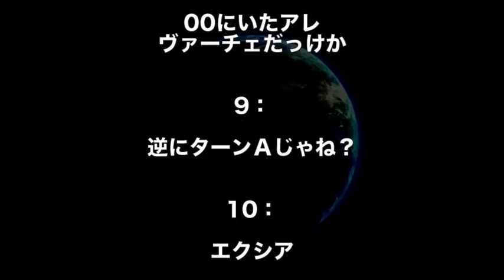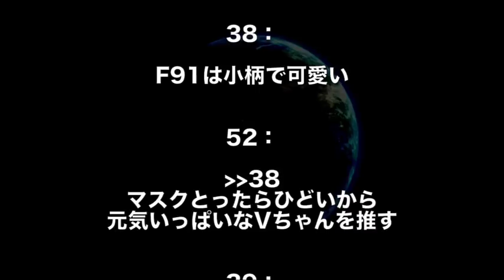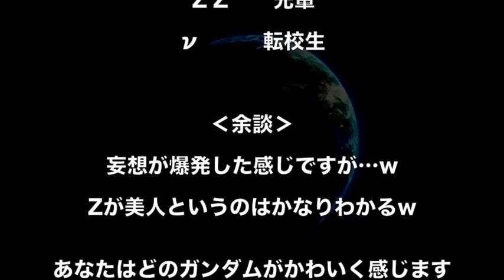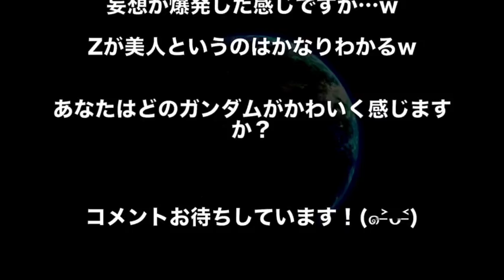【ガンダム】"一番かわいいガンダム"を決めようじゃないか！ノーベルガンダム？ガンダムナドレ？それとも…